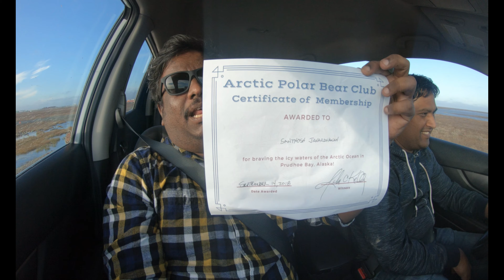ArcticOcean at Prudhoe Bay, Alaska - Part 4 | ആർക്ടിക് സമുദ്രത്തിലേക്കൊരു യാത്ര | 4K Video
ഏകദേശം ഒരു മണിക്കൂർ ഡ്രൈവ് കൊണ്ട്  ഗേറ്റ്സ് ഓഫ് ദി ആർക്ടിക്ക് താണ്ടി ഞങ്ങൾ സമതലങ്ങളിലേക്ക് ഇറങ്ങി. ആർക്ടിക് ടണ്ട്ര എന്ന് പറയുന്ന തരം ഭൂപ്രദേശമാണിവിടം. ടണ്ട്ര എന്നത് ഒരു ശീത മരുഭൂമിയാണ്. വളരെ ഹാർഷ് ആയ കാലാവസ്ഥയിൽ ഒരുമാതിരിപ്പെട്ട ചെടികൊടികൾക്കോ ജീവജാലങ്ങൾക്കോ ഇവിടെ പിടിച്ചുനിൽക്കാൻ കഴിയില്ല. ഇവിടെ കാരിബൌകളും, ചിലയിനം കുറുക്കന്മാരും, കരടികളും പിന്നെ ചില പക്ഷികളുമാണ് പ്രധാനമായും ഉള്ളത്. വർഷത്തിന്റെ പകുതിയിലേറെ മഞ്ഞുമൂടിക്കിടക്കുന്ന ഇവിടം, വേനലാകുമ്പോൾ 3-4 മാസം കുറ്റിച്ചെടികൾ വളർന്ന് നിൽക്കും. വീണ്ടും മഞ്ഞു മൂടിപ്പോകും. ടണ്ട്രയിൽ വളരെ കുറഞ്ഞ ആഴത്തിൽ മാത്രമേ മണ്ണുണ്ടാകൂ. അതിന് താഴെ ഉറഞ്ഞ മഞ്ഞാണ്. നമ്മൾ ഈ കാണുന്ന ചെടികൾ പിഴുതാൽ, അവിടെ അധികം മണ്ണൊന്നും കാണില്ല. പകരം ഐസ് കാണാൻ കഴിയും. 60 സെന്റിമീറ്റർ മുതൽ 1 മീറ്റർ വരെയൊക്കെയെ മണ്ണ് കാണൂ. വർഷം മുഴുവൻ ഉറഞ്ഞുകിടക്കുന്ന ഇത്തരം അവസ്ഥയെ പെർമ്മാഫ്രോസ്റ്റ് എന്നാണ് വിളിക്കുന്നത്.

ഭൂമിയുടെ ഉഷ്ണനില മെയ്ന്റെയ്ൻ ചെയ്യുന്നതിൽ ഈ പെർമ്മഫ്രോസ്റ്റിന് വലിയ പങ്കുണ്ട്. ഈ ഐസ് ഉരുകി, അതിനുള്ളിൽ സ്റ്റോർ ചെയ്തിരിക്കുന്ന കാർബണും മീഥെയ്നും പുറംതള്ളിയാൽ ഗ്ലോബൽ വാമിങിന്റെ ആക്സിലറേറ്ററിൽ കല്ലെടുത്ത് വച്ചപോലെയാകും!

പരവതാനി റോഡും, മണ്ണ് റോഡും കഴിഞ്ഞ് പുതിയ ഒരു തരം റോഡും കാണാനുള്ള ഭാഗ്യമുണ്ടായി. വശങ്ങളിലെ വെള്ള വടികൾ റിഫ്ലക്റ്ററുകളാണ്. അതിനപ്പുറം പുല്ലും വെള്ളവും ഐസും മാത്രമേയുള്ളൂ എന്ന വാർണിങ്.

കാലാവസ്ഥയിലെ മാറ്റം പ്രകടമായി കാണാൻ തുടങ്ങിയിരിക്കുന്നു. അത്ര നേരം തെളിഞ്ഞു നിന്ന നീല വാനം മൂടിക്കെട്ടി. ഇത്ര പ്രയാസപ്പെട്ട് ഡെഡ്‌ഹോഴ്സ് എത്തുമ്പൊഴേക്കും കാലാവസ്ഥ കാരണം പറഞ്ഞ് ആർക്ടിക് ട്രിപ് നടക്കാതെ പോകുമോ എന്ന വിഷമമായിരുന്നു എനിക്ക്. ഇനി 30 കിലോമീറ്റർ കൂടിയുണ്ട് ഡെഡ്‌ഹോഴ്സിലേക്ക്. വഴി വളവ് തിരിവുകളില്ലാതെ ഒരു നേർ രേഖയിൽ...

സമയം ഏകദേശം 2മണി, ഉച്ചസമയം. വിസിബിലിറ്റി സാരമായ ഒരു പ്രശ്നമായി മാറിയിരുന്നു. മൂടൽമഞ്ഞു കാരണം അല്പദൂരം മാത്രമേ വിസിബിലിറ്റി ഉള്ളൂ. എതിരെ വല്ല ടാങ്കറും വന്നാൽ വളച്ചുമാറ്റാനുള്ള സ്ഥലമോ സമയമോ ഉണ്ടാവില്ല. കാറോടിക്കുന്നത് ബുദ്ധിമുട്ടായി തുടങ്ങി. പ്രതീക്ഷിച്ചതിലും നേരത്തേ തന്നെ ഡെഡ്‌ഹോഴ്സിനടുത്ത് എത്തിയതിനാൽ അല്പനേരം വണ്ടി നിർത്തിയിടാൻ തീരുമാനിച്ചു. പുറത്ത് -2 ഡിഗ്രി തണുപ്പും ആഞ്ഞുവീശുന്ന കാറ്റും...

ഈ യാത്രയിൽ ഒരു അക്കിടി പറ്റിയിരുന്നു. മൂന്നേകാലിന് ഡെഡ്‌ഹോഴ്സെത്തുക എന്ന ലക്ഷ്യത്തിൽ 50mph ലിമിറ്റുള്ള ഈ റോഡിൽ ഞാൻ 90mph വേഗത്തിൽ പോയതുമല്ലാതെ, അറിയാതെ ഒരു പൊലീസുകാരന്റെ കാറിനെ സിഗ്നൽ കാണിക്കാതെ ഓവർടേക്ക് ചെയ്തു പോയി. ഇടയ്ക്ക് ഞാൻ വണ്ടി നിർത്തി സതീഷ് ഡ്രൈവ് ചെയ്യാനെത്തി. ആ നേരത്താണ് പൊലീസുകാരൻ ഞങ്ങളുടെ അരികിൽ ഓടിച്ച് എത്തിയത്. ഓവർസ്പീഡിങ്, സിഗ്നലിടാതെ ഓവർടേക്ക് ചെയ്തത്, എല്ലാം കൂടെ സതീഷിന് 400 ഡോളറിന്റെ 2 ടിക്കറ്റും കിട്ടി.

ഈ ആർക്ടിക് ഷട്ടിൽ എന്ന് പറയുന്നത് നമ്മുടെ നാട്ടിലൊക്കെയുള്ള 17 സീറ്റർ എയ്ഷർ ടെമ്പൊ പോലത്തെ വണ്ടിയാണ്. അകത്ത് ഹീറ്റർ ഉണ്ട് എന്നതാണ് വ്യത്യാസം. ഇറാക്ക് യുദ്ധത്തിൽ പങ്കെടുത്ത് റിട്ടയർ ആയ ഒരു പട്ടാളക്കാരനാണ് ഞങ്ങളുടെ ഡ്രൈവർ + ഗൈഡ്. സഞ്ചാരം സ്റ്റൈലിൽ പറഞ്ഞാൽ റിച്ചാർഡ് വാ തോരാതെ സംസാരിച്ചുകൊണ്ടേയിരുന്നു...

ഡെഡ്‌ഹോഴ്സിലെ മെഡിക്കൽഫസിലിറ്റിയും ജിമ്മും ഒക്കെ ഉള്ള ഒരു ബിൽഡിങ്ങിനടുത്തുകൂടെയാണ് ഞങ്ങൾ പോയത്. ഇവിടെ ആകെ ഈ ഒരു ബിൽഡിങ്ങിലേ ഇന്റർനെറ്റ് സം‌വിധാനം ഉള്ളൂ.